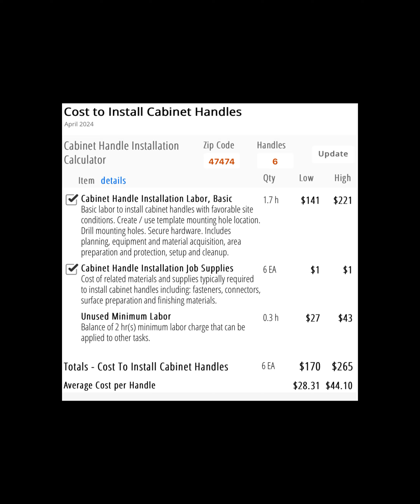installing Cabinet handles/ knobs/pulls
Saving $$$$ installjng  cabinet handles ( DIY)